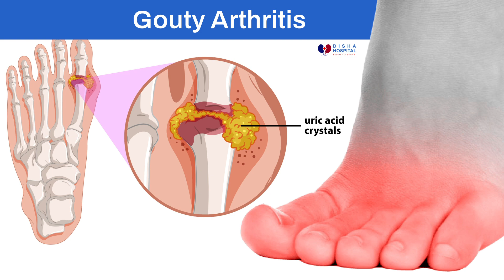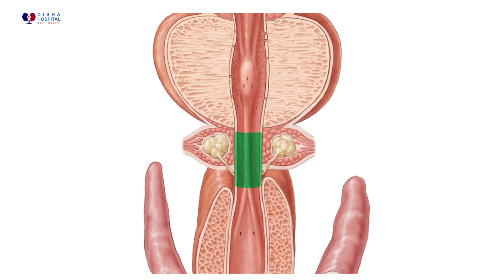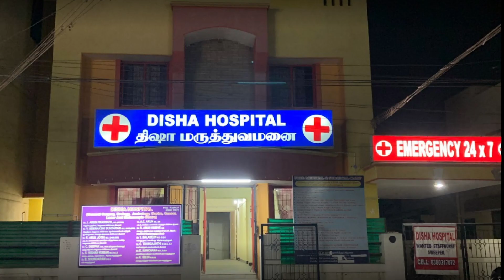Who Gets Kidney Stones | சிறுநீரகக் கற்கள் யாருக்கு வரும் | Disha Hospital | Dr.Meenakshi Sundaram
Obesity. High body mass index (BMI), large waist size and weight gain have been linked to an increased risk of kidney stones.
Digestive diseases and surgery. Gastric bypass surgery, inflammatory bowel disease or chronic diarrhea can cause changes in the digestive process that affect your absorption of calcium and water, increasing the amounts of stone-forming substances in your urine.
𝐃𝐢𝐬𝐡𝐚 𝐇𝐨𝐬𝐩𝐢𝐭𝐚𝐥
𝐀𝐝𝐝𝐫𝐞𝐬𝐬:
𝐍𝐞𝐚𝐫 𝐦𝐚𝐡𝐚𝐭𝐡𝐦𝐚 𝐆𝐚𝐧𝐝𝐡𝐢 𝐧𝐚𝐠𝐚𝐫 𝐛𝐮𝐬 𝐬𝐭𝐚𝐧𝐝,
𝐌𝐚𝐡𝐚𝐭𝐡𝐦𝐚 𝐆𝐚𝐧𝐝𝐡𝐢 𝐧𝐚𝐠𝐚𝐫 𝐦𝐚𝐢𝐧 𝐫𝐨𝐚𝐝,( 𝐏 𝐚𝐧𝐝 𝐓 𝐍𝐚𝐠𝐚𝐫 𝐜𝐮𝐭𝐭𝐢𝐧𝐠 𝐫𝐨𝐚𝐝)
𝐌𝐚𝐝𝐮𝐫𝐚𝐢 -𝟔𝟐𝟓𝟎𝟏𝟒
Dr.Meenakshi Sundaram
Urology and andrology